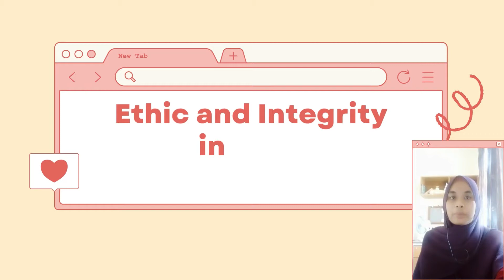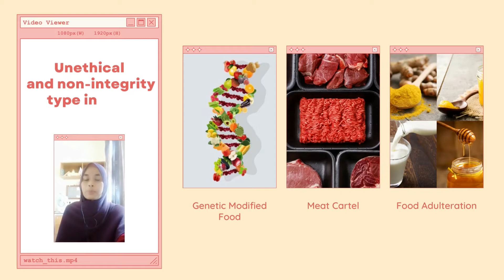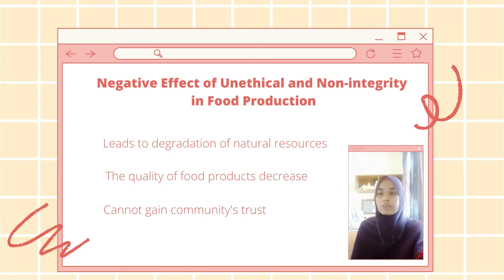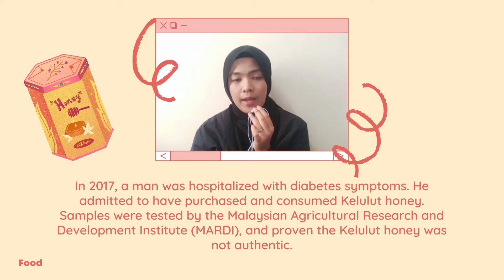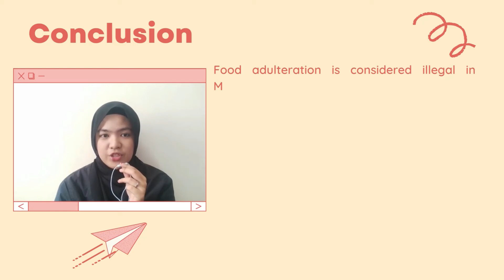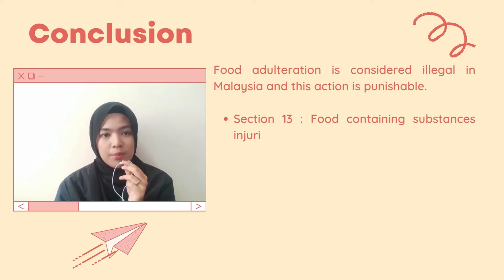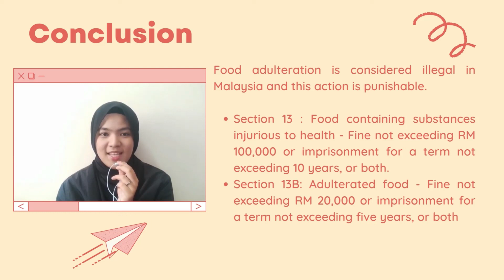Food Adulteration in Honey (FSD13402)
Hello everyone! We are the first year students of ISM Pembangunan Makanan Halal 21/22.

This is a video regarding ethics and and integrity in food industries under the subject Islamic Law of Consumerism (FSD13402). Hence, our group choose to present about Food Adulteration in Honey.

Regards,
Ain Mardhiah binti Roslan (066865)
Nur Safiyya binti Ahmad Shaperi (068221)
Syamimi Afrina Firzanah binti Zainal (066238)

Instructor: Dr Norshazila Shahidan